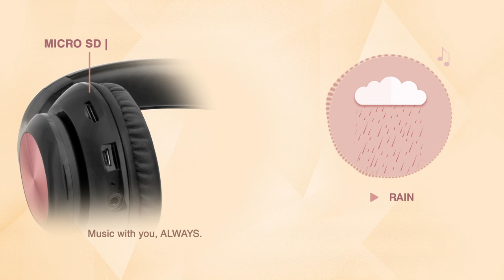Feel the Kick with amazing FINGERS MusiKick H9 Wireless Headset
Whether you’re in a good mood or you’re having a tough day, celebrate or brighten your day with MusiKick H9 wireless headphones providing kicking great acoustic experience.
With a  brilliant combination of a premium glossy finish decorated with metallic CD coil ear-cups and an impressive sound, it supports Bluetooth, MicroSD, AUX and FM Radio. Now enjoy an epic musical experience all day with up to 12 hours of playback time* and 30 hours of stand-by time*. Music will always be at your fingertips with n-board control buttons on the ear cup for hands-free call and track control.
Available in two enticing shades – Black + Metallic Champagne and Black + Metallic Rose Gold.